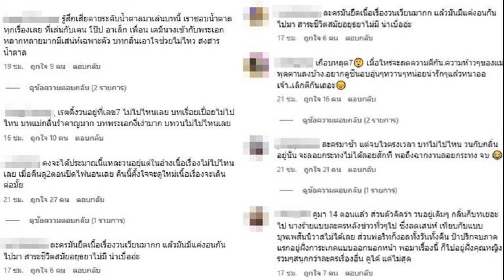หลายคนตกใจเรตติ้ง พรหมลิขิต ลดลง แฟนๆวิจารณ์บางตัวละครเริ่มน่าเบื่อ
คอมเมนต์แรงมากกลายเป็นดราม่าสนั่นเห็นตรงกันไม่ถูกใจตัวละคร หลายคนตกใจเรตติ้ง พรหมลิขิตep14 ลดลง แฟนๆวิจารณ์บางตัวละครเริ่มน่าเบื่อ

แฟนละครแสดงความคิดเห็นกันมากมายกับ ละครดัง พรหมลิขิต ที่กระแสดีเรื่องราวกำลังเข้มข้น ลุ้นเรตติ้งพุ่งหลัก 8 และ เรตติ้งไปถึง 2 หลัก แต่ดูเหมือน พรหมลิขิตEP14 เมื่อวันที่ 20 พ.ย. 66 ส่องเรตติ้ง กลับลดลงจนหลายคนใจหายเหมือนกัน จากเรตติ้งทั่วประเทศ ตอน 12 วันที่ 14 พ.ย. 66 ที่ผ่านมาทำสถิติไปสูงสุด 7.7 ตอน 13 วันที่ 15 พ.ย.66 เรตติ้งก็ยังสูง 7.5

ขณะที่เรตติ้งวันที่ 20 พ.ย.66 ที่ผ่านมา พรหมลิขิตEP14 กลับลดลงมาที่ 7.04 ท่ามกลางกระแสวิพากษ์วิจารณ์ทั้งมุมบวกมุมลบ บ้างก็บอกละครก็สนุกเดี๋ยวเรตติ้งก็ขึ้นมาเอง บ้างก็มองว่าบทละครดูยืดเยื้อไป บ้างก็บอกคล้ายๆกันว่าเริ่มไม่ชอบตัวละคร แม่กลิ่น
โดยมีทั้งเสียงวิจารณ์จากในช่องทางเพจของค่ายละครบรอดคาสต์ฯ และช่องทางต่างๆ จนกลายเป็นดราม่าขึ้นมาเลยทีเดียว อาทิ
-เรตติ้งวนอยู่ที่เลข7 ไม่ไปไหนเลย บทเรื่อยเปื่อยไม่ไปไหน บทแม่กลิ่นรำคาญมาก บทพระเอกงี่เง่ามาก บทวนไม่ไปไหนเลย
-บทเรื่อยเปื่อยมาก เหมือนจะสนุกแต่ก็สนุกไม่สุด วนๆเวียนๆ เรตติ้งก็ตามเนื้อผ้าแหละ
-น่าจะร่วงอีกเพราะมีแต่แม่กลิ่น
-บทอีกลิ่นทำให้ลดไหมครับ เอาจริงคนเขียนบทใส่มาเยอะจนเกินไป เป็นต้น
พรหมลิขิตep14